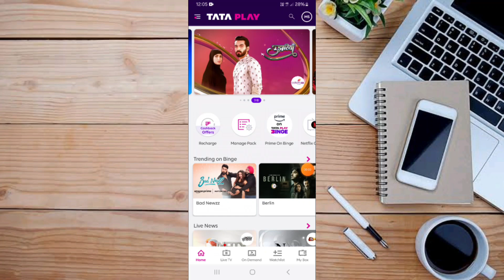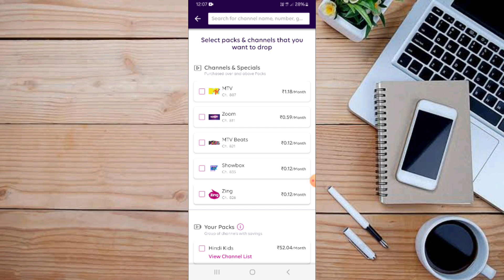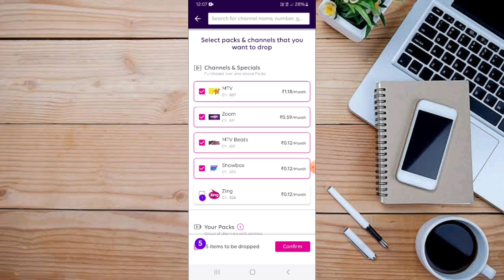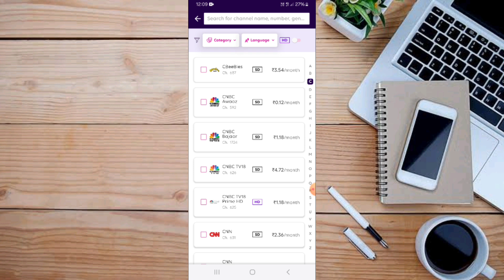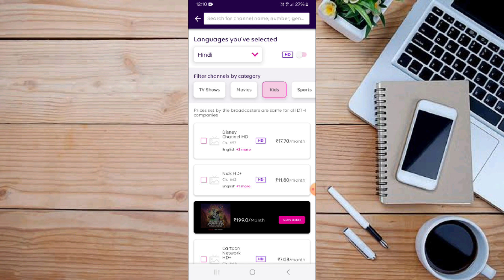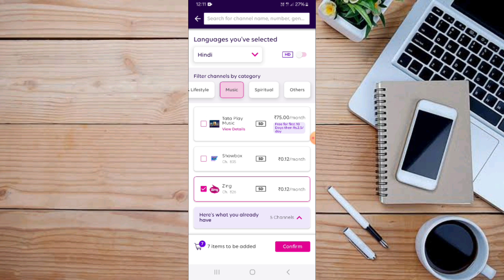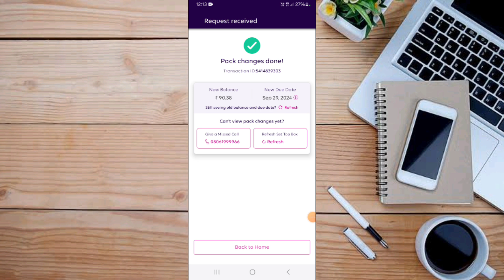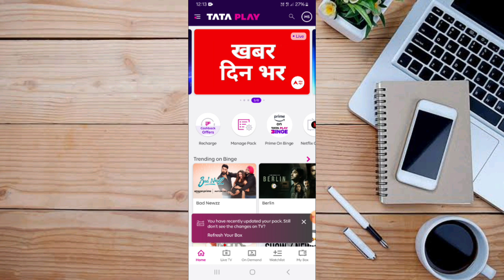Tata Play सबसे सस्ता Monthly Plan कैसे बनाए | How To Make Tata Play Monthly Plan | New Update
tata play new recharge plans,tata play recharge plans 2024